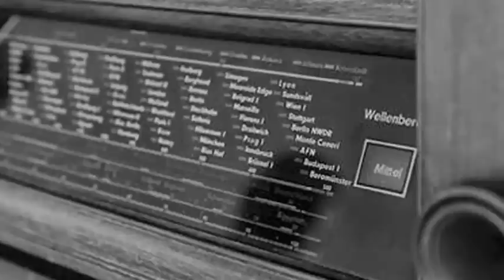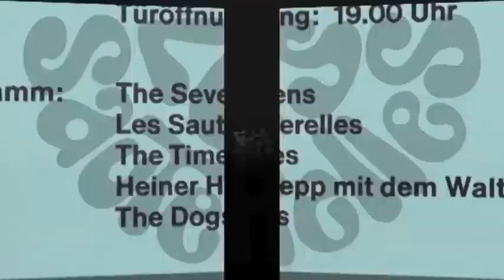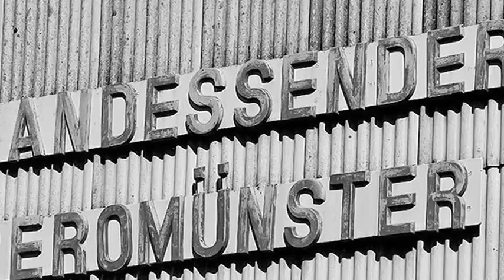Les Sauterelles im Vorprogramm Stones Konzert 1967 mov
Les Sauterelles im Vorprogramm der Rolling Stones 1967.
Ausschnitt einer Reportage im Radio Beromünster im April 1967.